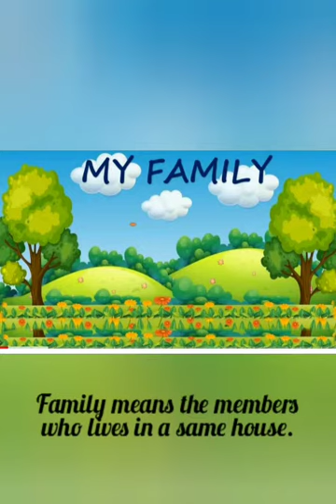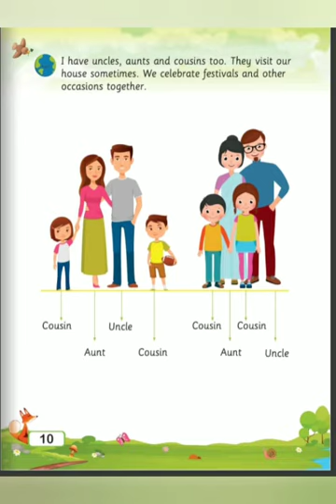EVS_My Family#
By - Rajni Ma'am